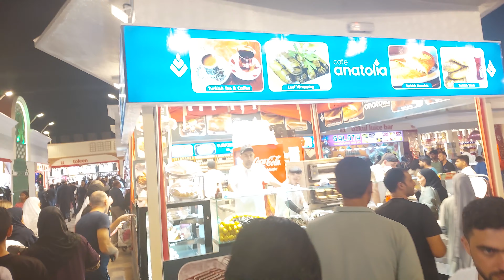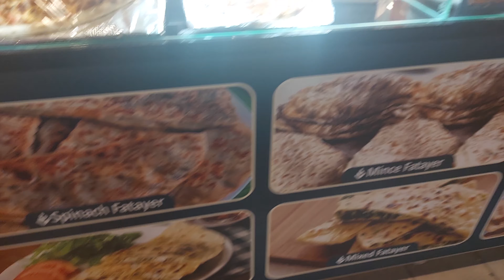Global Village Dubai Turkish Food Ice-cream and shopping